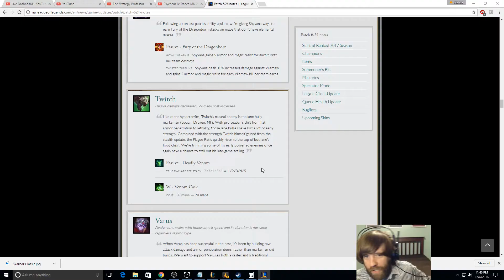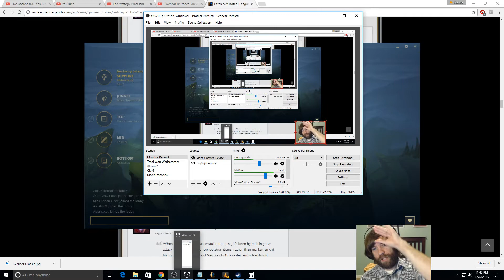How to Carry as Nautilus Support #31 -- Only Support to Diamond Series -- League of Legends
Welcome friends!  Come learn how to carry in ranked as Nautilus support in Season 7.
See below for my Rune Page:
Red = 9x Armor
Yellow = 5x health, 4x armor
Blue = 9x CDR
Quint = 2x movement speed, 1x Armor

I also stream Monday-Friday starting at 8:30 EST.  Stop by some time and join the wonderful community we are building.